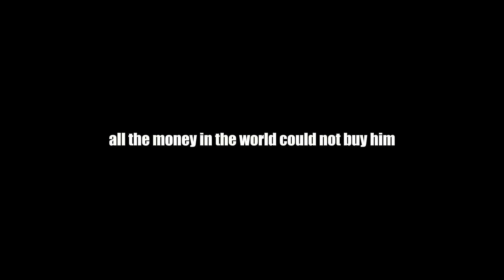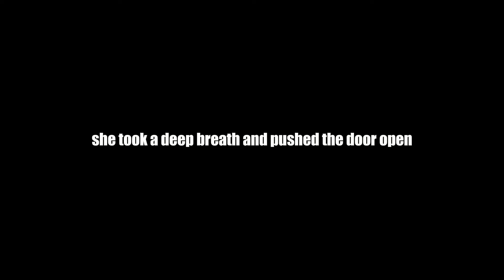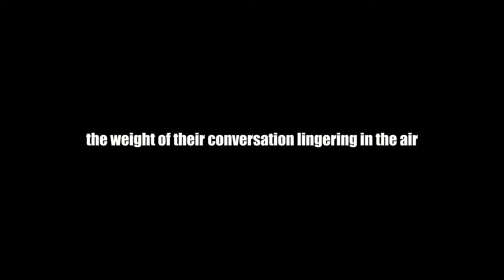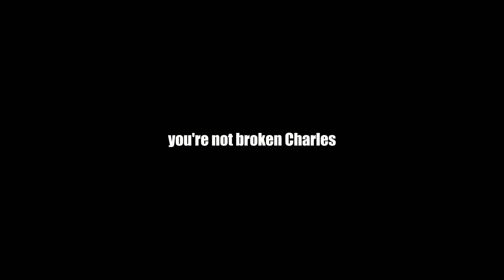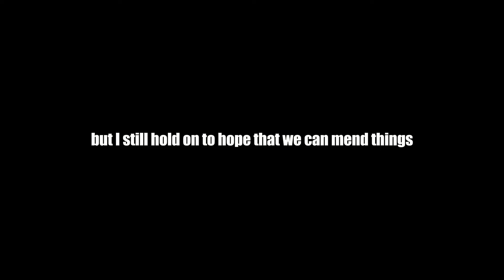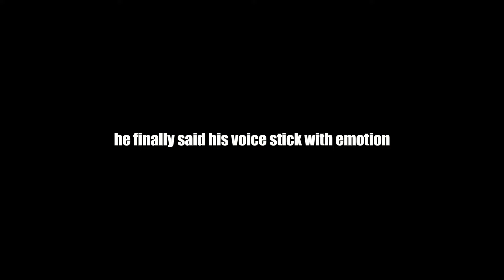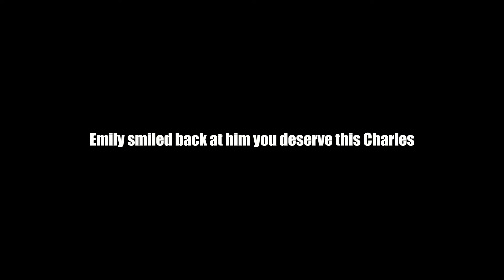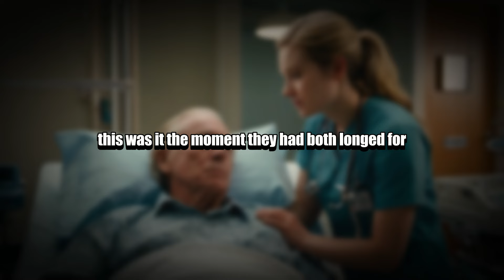A WEALTHY SICK MAN ASKED THE NURSE TO PRETEND TO BE HIS DAUGHTER FOR A DAY... HOURS LATER...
A wealthy and gravely ill man makes an unusual request, asking his nurse to pretend to be his daughter for a day. What starts as a simple act of kindness soon turns into a heartfelt journey filled with deep emotions, revelations, and touching moments. As the hours go by, the truth behind his request slowly unravels, leading to a powerful reflection on relationships, regrets, and the true meaning of family. Get ready for an emotional ride full of surprises and heartfelt connections.